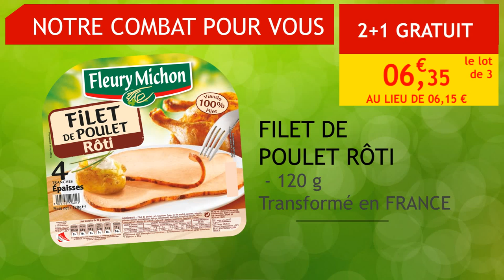Filet de poulet rôti - Fleury Michon - Diffuzion